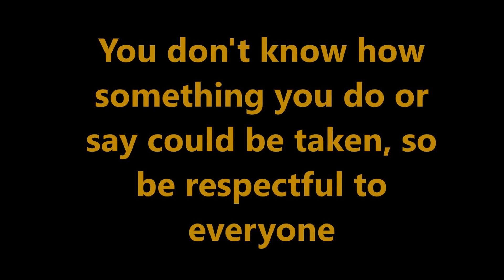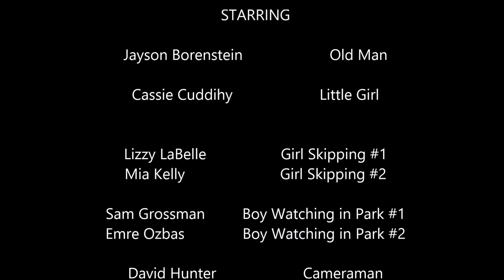Communications Video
Communications Project Video About Respecting Others